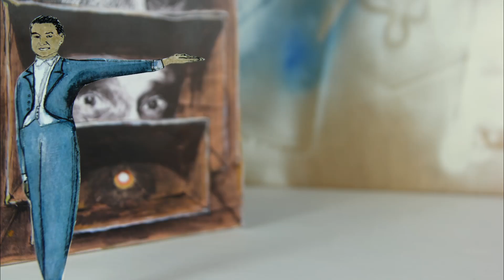Pokój wyobraźni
Circo Barbaro wraz z Katarzyną Tokarską-Stangret, Aleksandrą Grudzińską i Bogną Podbielską, ma przyjemność poinformować, że zostało beneficjentem programu, Ministerstwa Kultury i Dziedzictwa Narodowego, Teatr 2015 – Tadeusz Kantor.
Zapraszamy do obejrzenia zwiastuna naszej pracy ostatnich miesięcy.
animacja: Natalia Nguyen i Barbara Druzga
rysunki: Aleksandra Grudzińska i Bogna Podbielska
muzyka: Michał Trương